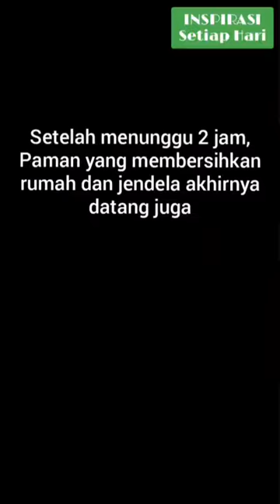kakek renta tinggal sebatang kara tidur bralaskan tanah😭